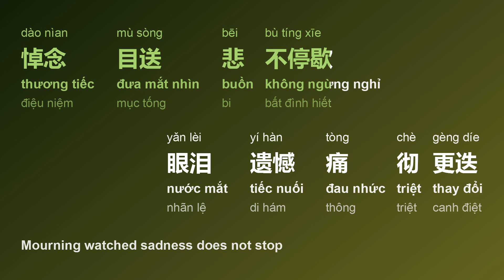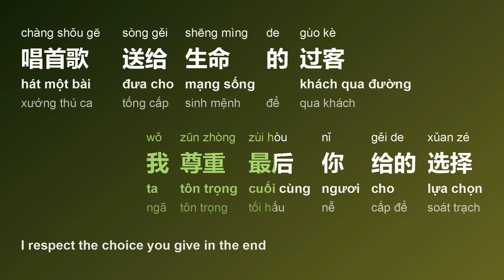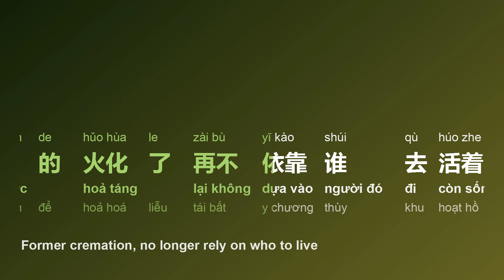被神明写的歌 (Bài Hát Do Thần Linh Viết Nên/Bèi Shén Míng Xǐe De Gē/Song Written By The Gods)